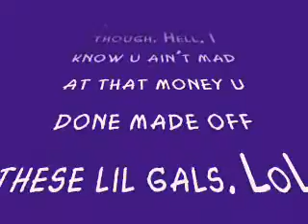Sexy Spec does it again? response vid, i guess; lol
as if tha first time wasn't funny enough. lol. yeah, i know, i'm late but... dang, something this funny never gets old. lol. check tha vid: